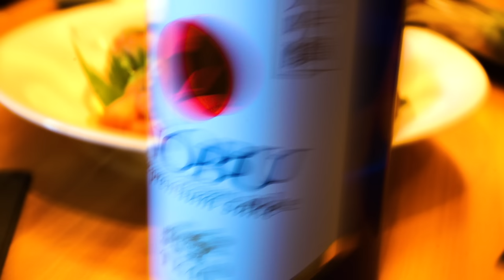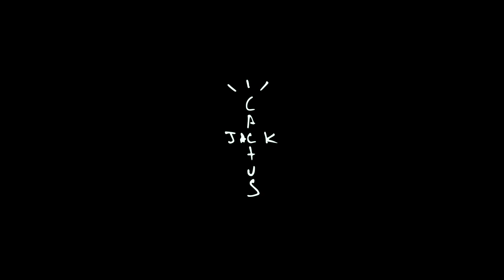Chase B & Don Toliver - Cafeteria (feat. Gunna) (Official Video)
Official video for "Cafeteria" by Chase B & Don Toliver featuring Gunna.